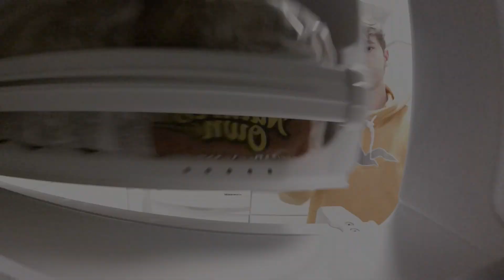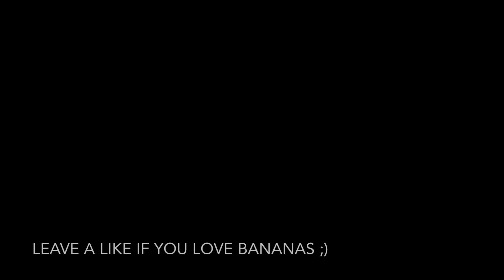BANANA'S EVERYWHERE! - VLOG #1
Hey everyone! I'm Gabe and this is my first YouTube video! My fiancé and I plan on creating a lot of content for you guys and we can't wait to show you what we can do.